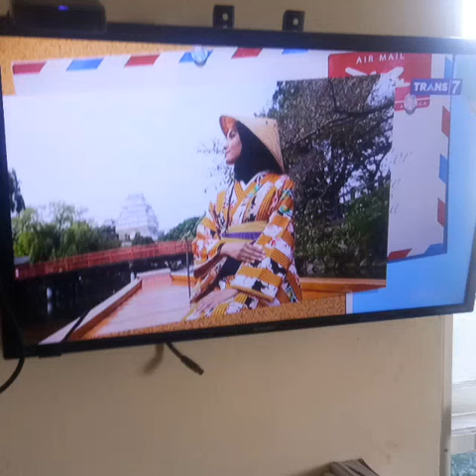Jepang yang indah (cerita yang indah)